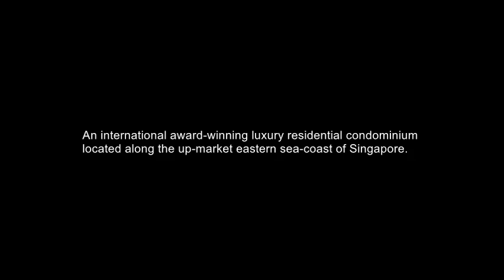The Bayshore, D16 Bedok, East Coast, Singapore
The Bayshore

My websites with other listings:-